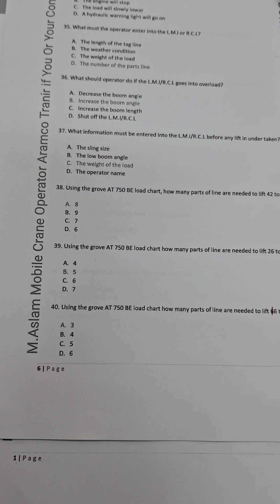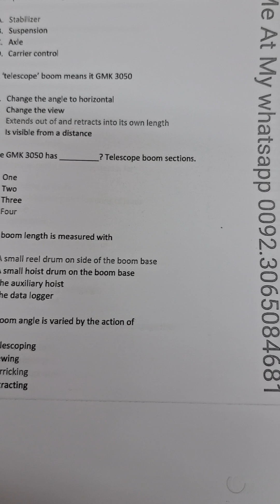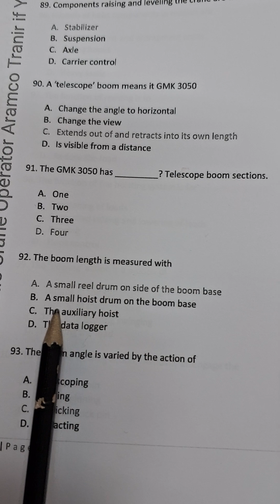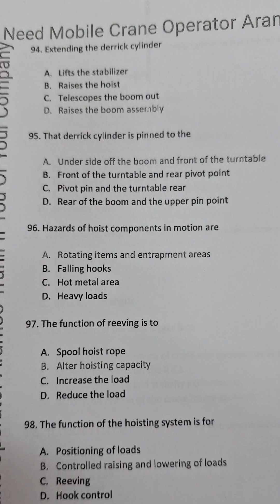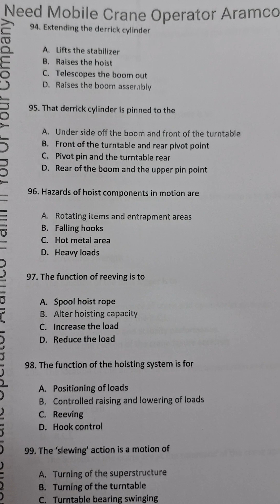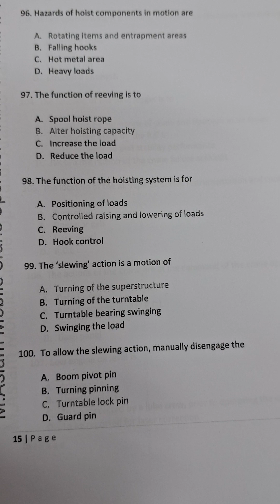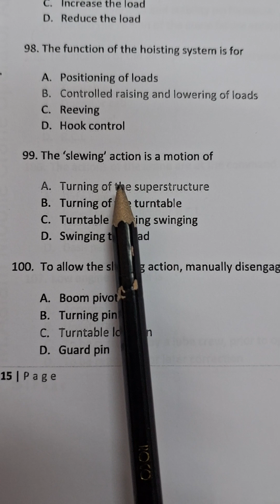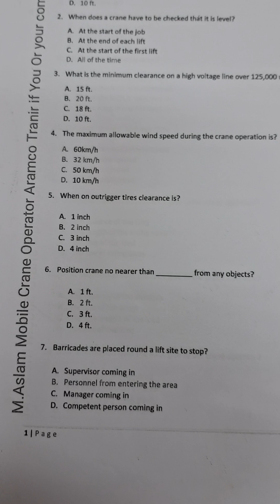Q90 to 100 General knowledge Question's more information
Mobile crane operator Aramco Question's videos
Mobile crane operator Aramco Answer's videos
Mobile crane operator Aramco Question's &Answer's videos
Mobile crane operator Aramco swalat or un k jwabat videos
Mobile crane LMI RCL ECL Computer Lock unlock videos
Mobile crane LMI RCL ECL Computer unlock videos
Mobile crane LMI RCL ECL Computer ke setting kasa krn videos
How to Checklist Fill when Aramco crane performance test videos
Mobile crane Mood 1,2 ke setting ka tareqa videos
Mobile crane Tadano Mood 1 setting videos
Mobile crane Tadano Mood 2 setting videos
Mobile crane Tadano Mood 1,2 setting videos
Mobile crane Tadano Mood 1,2 setting ka tareqa videos
Mobile crane Tadano Mood 1,2 setting kasa krn videos
Mobile crane Aramco practicall videos
Mobile crane Aramco performance test videos
Mobile crane Aramco test kasa pass krn videos
Mobile crane Aramco Computer test videos
Mobile crane operator Aramco theory test kasa pass krn videos
 Aramco theory test
Mobile crane operator Aramco theory test pass krna ka tareqa videos
 Aramco theory test
Mobile crane operator Aramco theory test kasa hota h videos
Mobile crane kasa seckhn videos
Mobile crane chlana ka tareqa
How to operate Mobile crane videos
How to outrigger setup videos
How to outrigger setting videos
Mobile crane outrigger ke setting ka tareqa videos
Mobile crane outrigger ke setting kasa krn videos
Aramco Mobile crane operator test videos
Mobile crane ke videos
Mobile crane Aramco test videos
Crane Operator driver videos
Lifting videos
Power line distance videos
Mobile crane LBS KG formula videos
What is the High Boom Angle
What is the Boom Angle
What is the maximum radius
What is the minimum Radius
What is the total weight
What is the cab be lifted
what is the to be lifted
What is the Gross capacity
what is the maximum boom length
What is the can be lifted
What is the Boom length
What is the tip hight
What is the Radius
Crane info channel videos
Crane operator info channel videos
Crane operator job videos
Crane operator test interview videos
Crane inspection videos
Crane error videos
what is the high boom angle of the lift shown?
what is the boom angle at minimum radius?
what is the loaded boom angle at maximum radius?
what is the gross at maximum radius?
what is the gross capacity at minimum radius?
what is the maximum boom length of the lift shown?
what is the loaded boom angle of the lift shown?
what is the radius of the lift shown?
what is the high boom angle at minimum radius?
what is the total weight of the load?
what is the maximum radius the load can be lifted?
what is the total weight of the load to be lifted?
what is the gross capacity need for the lift?
Mobile crane telescopic boom
How to read range diagram?
Type of the crane introduction
Heavy equipment Mobile crane
wire rope sling capacity
journal knowledge questions
objective questions